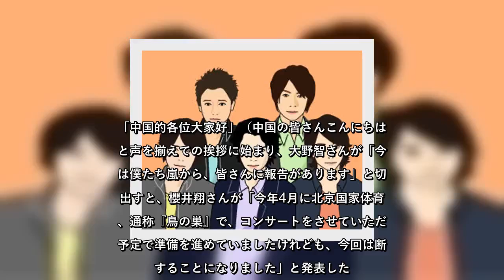✅ 嵐・北京公演中止、ウェイボーで「コメント動画」 デビュー曲の中国版も歌唱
✍      アイドルグループ「嵐」が2020年2月17日、4月に予定していた北京公演を中止することを、中国版のツイッターにあたる「微博（ウェイボー）」上の動画で発表した。  新型コロナウイルスの感染拡大により、北京公演が中止となった   「今回は断念することになりました」     動画には嵐の5人がスーツ姿で登場。「中国的各位大家好」（中国の皆さんこんにちは）と声を揃えての挨拶に始まり、大野智さんが「今日は僕たち嵐から、皆さんに報告があります」と切り出すと、櫻井翔さんが「今年4月に北京国家体育場、通称『鳥の巣』で、コンサートをさせていただく予定で準備を進めていましたけれども、今回は断念することになりました」と発表した。     続けて、松本潤さんが「2008年以来の中国公演を、僕たちもとても楽しみにしていました」と遺憾の意を明かすと、相葉雅紀さんが、「楽しみにしていてくださった皆様、本当にごめんなさい」と謝罪。最後に、二宮和也さんが「皆さんの生活が平穏な日々に戻ることを願っています」と語ると、画面は5人が中国語で、デビュー曲の「A・RA・SHI」を歌う様子が挿入され、最後に前述の画面に戻り、動画は終了した。     動画ではコンサートの中止理由については触れられていないが、17日夕方にはグループ公式サイトで、新型コロナウイルスの感染拡大を鑑み、コンサート開催を断念することになったと発表している。 （J-CASTニュース編集部　坂下朋永）   ...